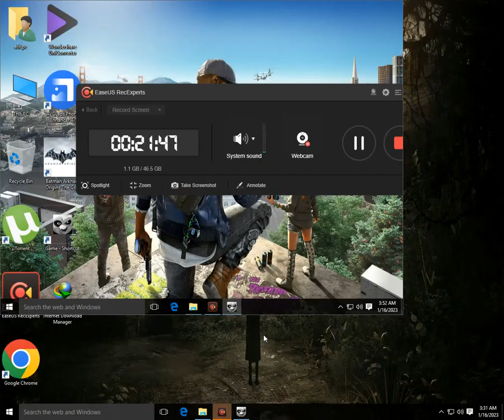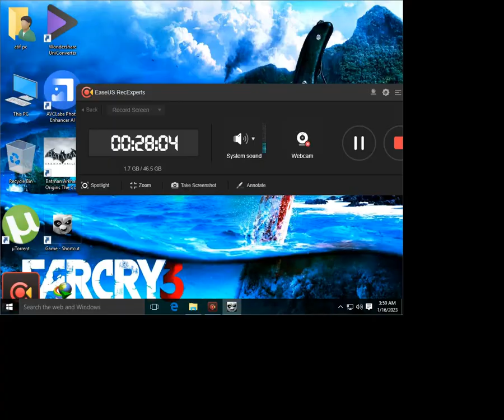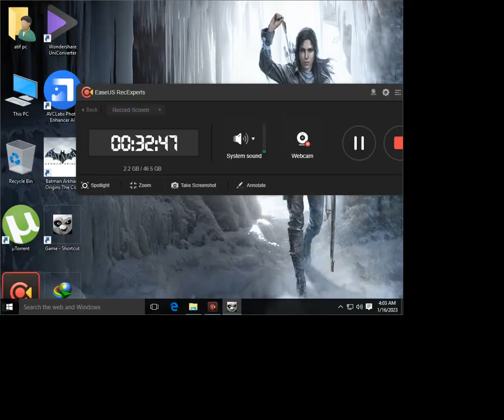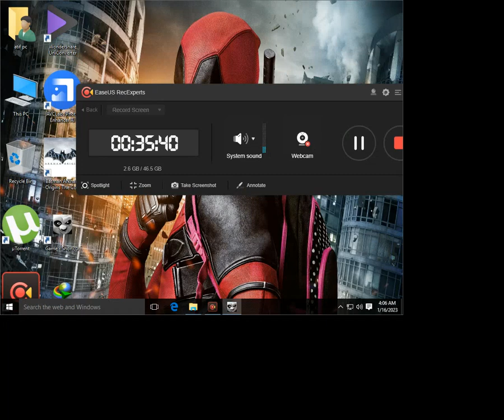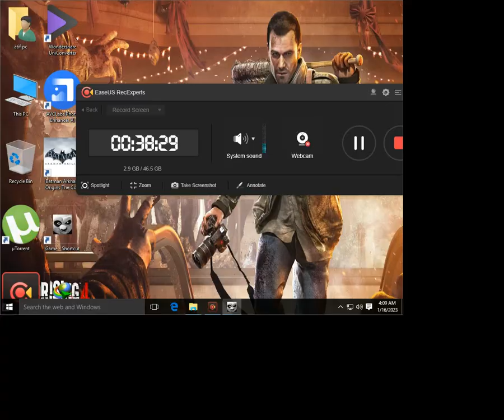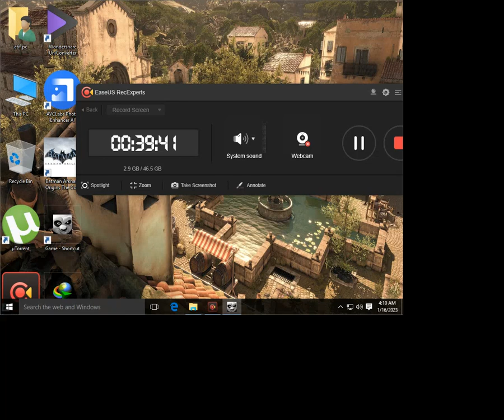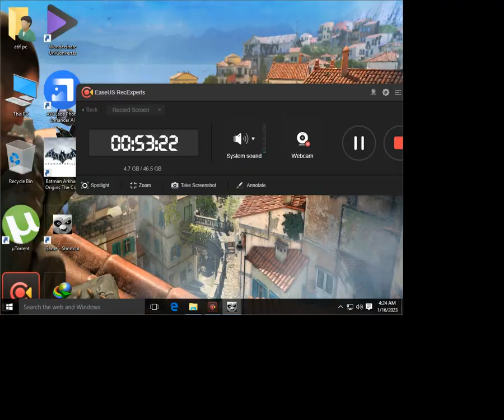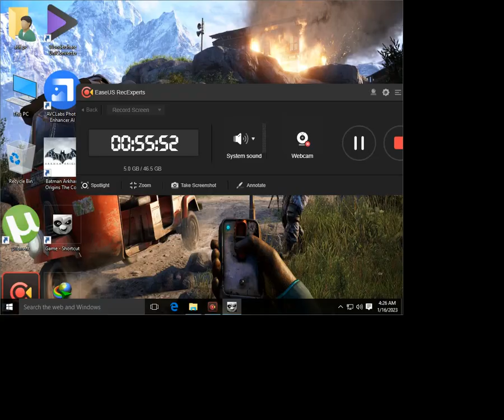kung fu panda@bos2